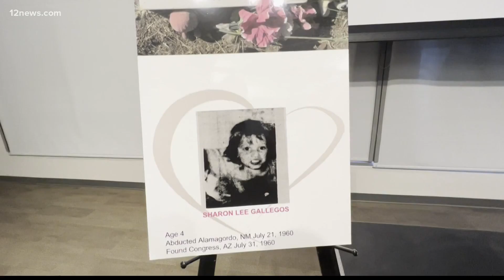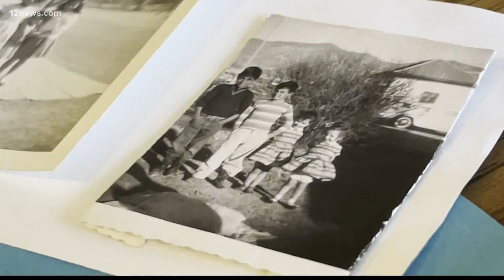Yavapai County officials name 'Little Miss Nobody' 60 years after her death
Authorities in north-central Arizona believe they now know the name of a little girl whose burned remains were found in a remote desert area 62 years ago.

Yavapai County sheriff's officials identified the girl as Sharon Lee Gallegos of New Mexico Tuesday during a news conference at Yavapai Community College in Prescott.

Dubbed “Little Miss Nobody,” Gallegos' partially buried remains were located in a wash on July 31, 1960. Investigators said her remains were buried about a week or two before being discovered.